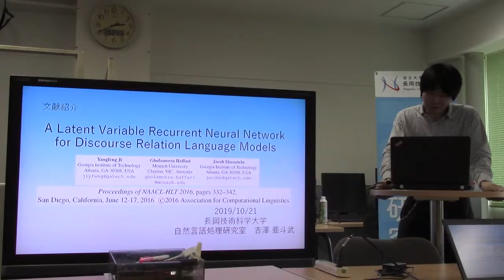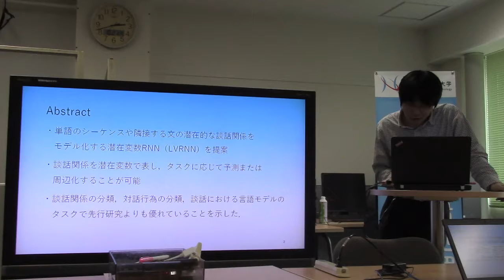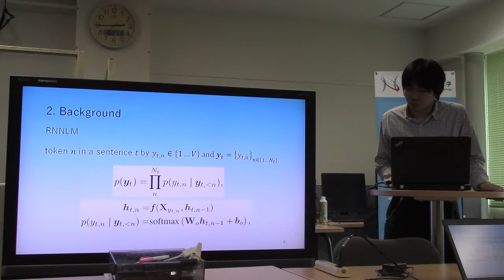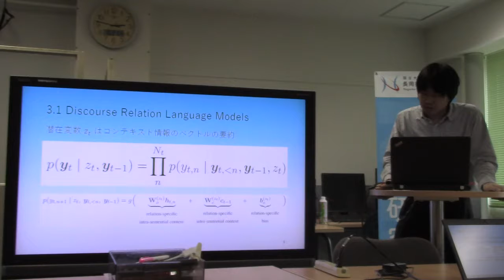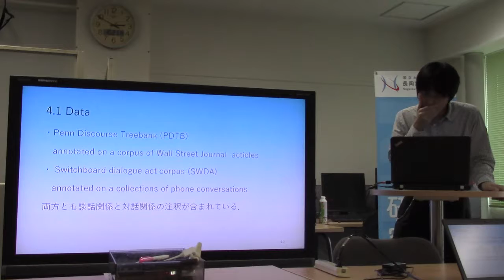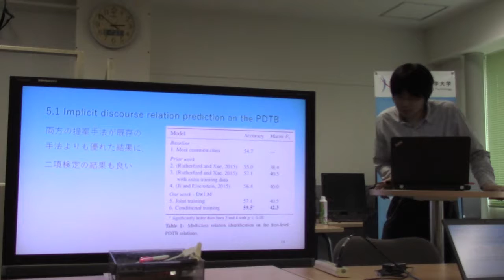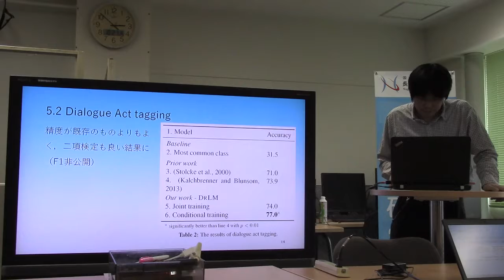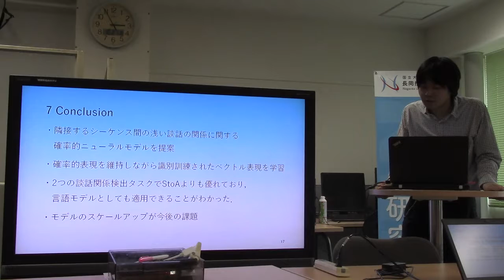文献紹介／A Latent Variable Recurrent Neural Network for Discourse Relation Language Models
A Latent Variable Recurrent Neural Network
for Discourse Relation Language Models
Yangfeng Ji, Gholamreza Haffari, Jacob Eisenstein
Proceedings of NAACL-HLT 2016, pages 332–342,
San Diego, California, June 12-17, 2016.